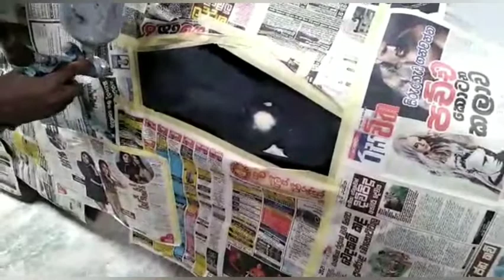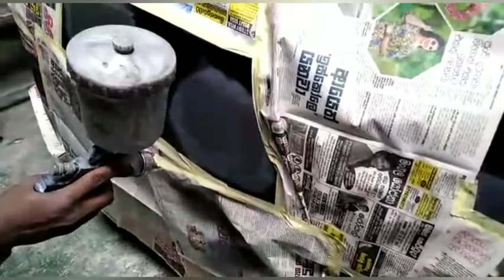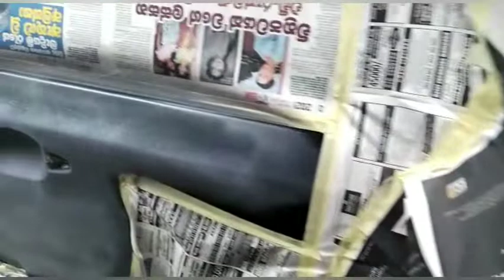primeo 260 car body rapier in maximus auto care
maximus auto care denting and painting work